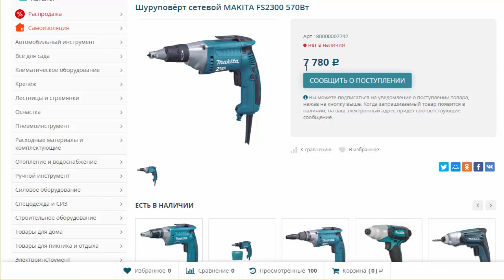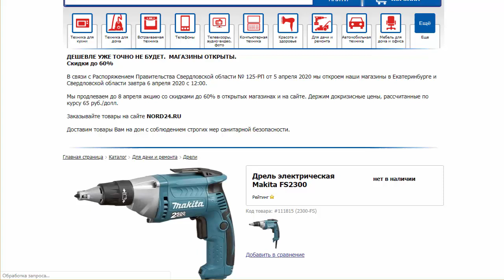Шуруповерт сетевой Makita FS2300 570 Вт , 25Hm , число об/мин 0-2500 , длина кабеля 2,5 метра